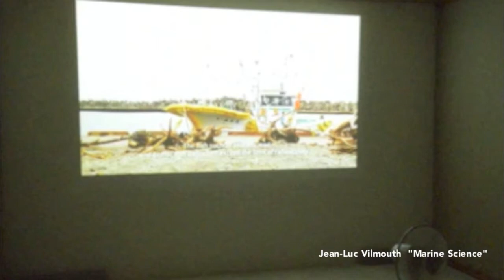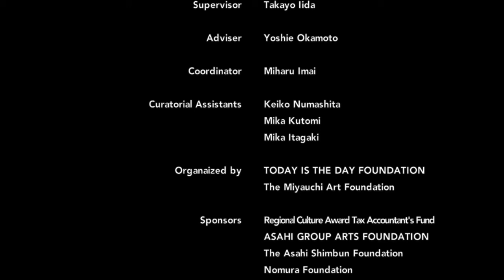被爆70周年記念展「TODAY IS THE DAY：未来への提案」（2015.7.26-9.27）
*All the copyrights belong to the respective artists.

TODAY IS THE DAY Exhibition
for the 70th Anniversary of the Atomic Bombing of Hiroshima

ART GALLERY MIYAUCHI, Hiroshima

Participating Artist:
Vito Acconci
Darren Almond
Ryusuke Ito
Joan Jonas
Arto Lindsay
Yoshitomo Nara
Tsuyoshi Ozawa
Pipilotti Rist
Kazumi Tanaka
Yuken Teruya
Luc Tuymans
Jean-Luc Vilmouth
Bill Viola
Henk Visch
Apichatpong Weerasethakul
Lawrence Weiner

Curators: Noritoshi Hirakawa, David A. Ross
Supervisor: Takayo Iida
Adviser: Yoshie Okamoto
Coordinator: Miharu Imai
Curatorial Assistants: Keiko Numashita, Mika Kutomi, Mika Itagaki

Organaized by TODAY IS THE DAY FOUNDATION and The Miyauchi Art Foundation
With assistance from Panasonic Corporation
Video Editing by ART GALLERY MIYAUCHI

被爆70周年記念事業「TODAY IS THE DAY：未来への提案」
2015年7月26日 |日| - 9月27日 |日|
アートギャラリーミヤウチ、広島

アーティスト：ヴィト・アコンチ、ダレン・アーモンド、伊藤隆介、ジョーン・ジョナス、アート・リンゼイ、奈良美智、小沢剛、ピピロッティ・リスト、田中和美、照屋勇賢、リュック・タイマンス、ジャン=リュック・ヴィルムート、ビル・ヴィオラ、ヘンク・フィシュ、アピチャッポン・ウィーラセタクン、ローレンス・ウィーナー

企画：平川典俊（アーティスト／TODAY IS THE DAY 発起人）、デヴィッド・ロス（元ホイットニー美術館館長）
監修：飯田高誉（キュレーター、元青森県立美術館美術統括監）
アドバイザー：岡本芳枝（キュレーター／国立広島原爆死没者追悼平和祈念館）
コーディネーター：今井みはる（アートギャラリーミヤウチ）
企画アシスタント：沼下桂子、九冨美香、板垣美香

主催：一般財団法人TODAY IS THE DAY、公益財団法人みやうち芸術文化振興財団
助成：公益財団法人全国税理士共栄会文化財団、公益財団法人アサヒグループ芸術文化財団、 公益財団法人朝日新聞文化財団、公益財団法人野村財団
機材協賛：パナソニック株式会社
映像編集：アートギャラリーミヤウチ